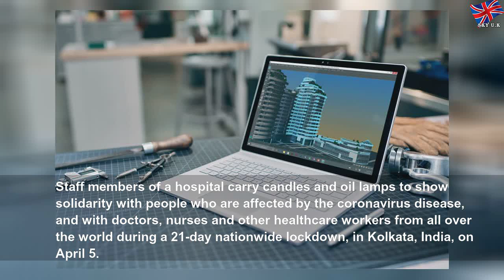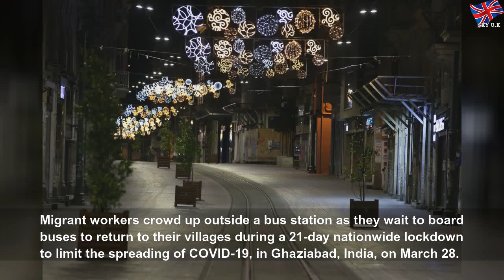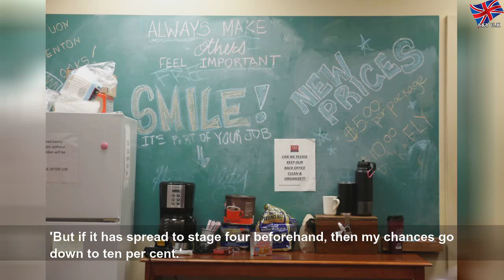NHS collateral damage: Why Lyla, 7, won't get life-changing surgery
NHS collateral damage: Why Lyla, 7, won't get life-changing surgery | Helpful Group
An estimated 2,700 cancers a week have been left undiagnosed. Lyla O&#39;Donovan (pictured), 7, has a brain tumour and is &#39;heartbroken&#39; the surgery she should have had last month is on hold.